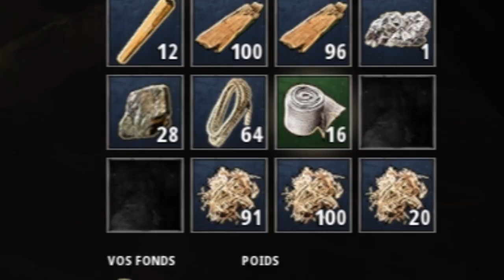Ep6: Armageddon (Last Oasis fr Découverte)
Dans cet épisode, on termine le walker marchand et on assiste médusés à la destruction de notre oasis ;-)